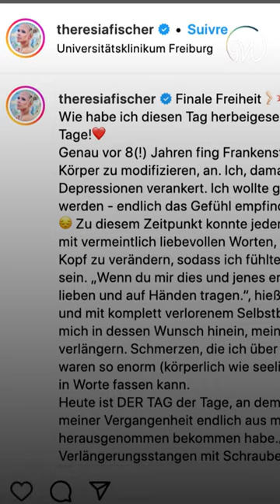كسرت عظامها لإرضاء زوجها 😱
أطالت ساقيها لإرضاء زوجها ... فتركها حين وصلت للطول المرغوب فيه 😱